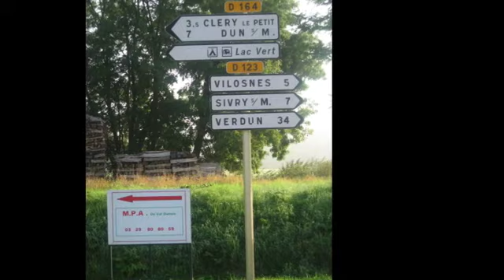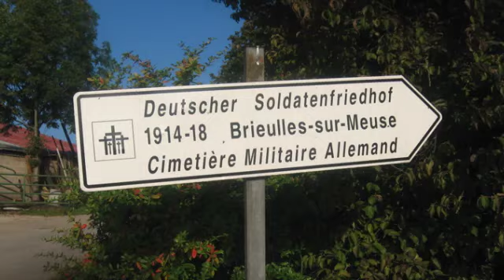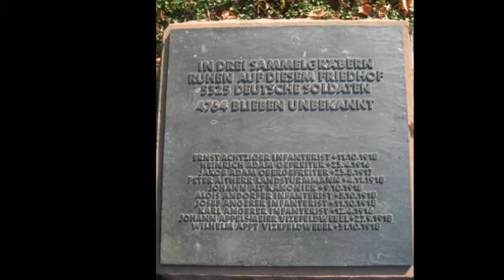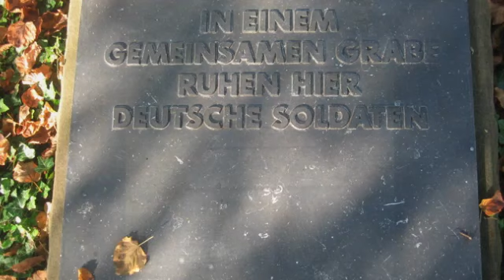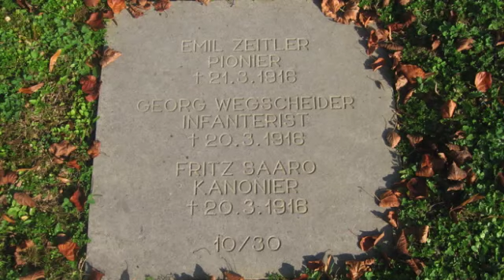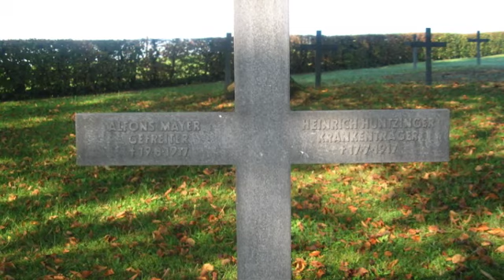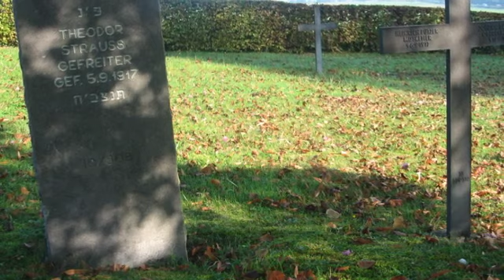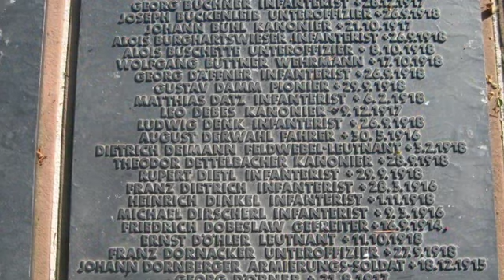The grave of my grandfather Sebastian in Brieulles-sur-Meuse.m4v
On this cemetery for German soldiers in France, my grandfather Sebastian (the father of my father) is burried. He died on September 27th 1918 and shall rest in piece.